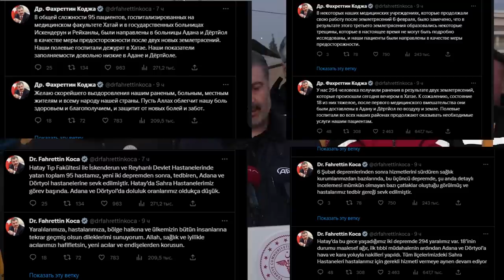Новости Турции❗Ещё Два Землетрясения❗Есть Погибшие❗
Шёл 15-й день землетрясений в Турции, количество жертв последствия этого события продолжают неуклонно расти, из под завалов извлекают людей но работы для спасателей меньше не становится, так как день ото дня происходят все новые и новые инциденты